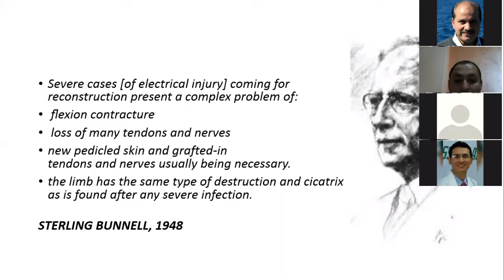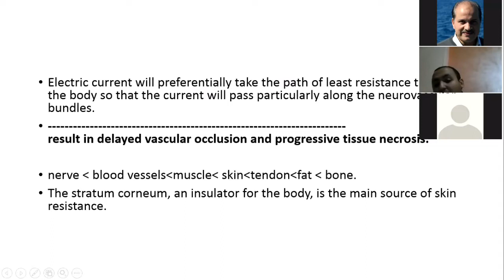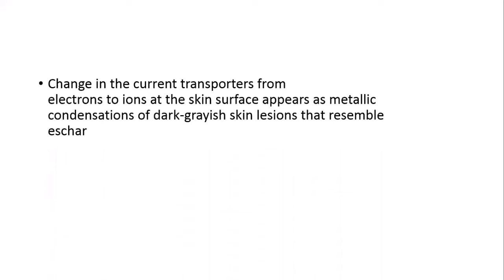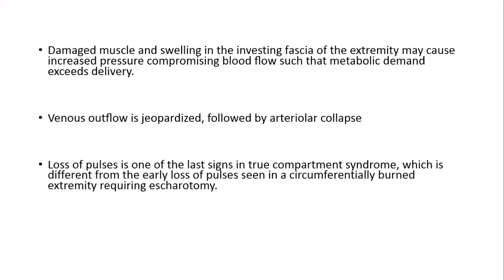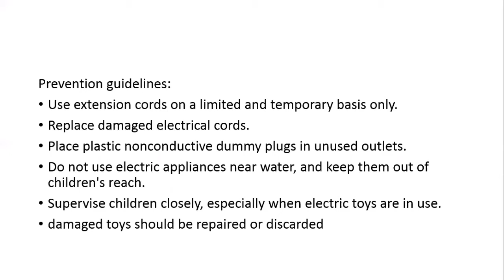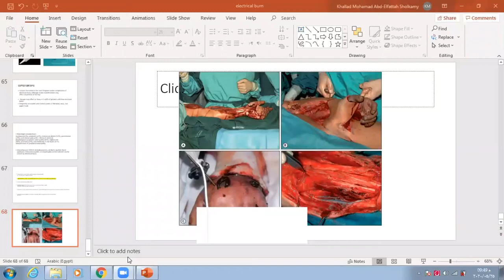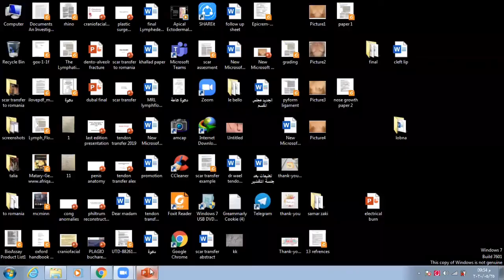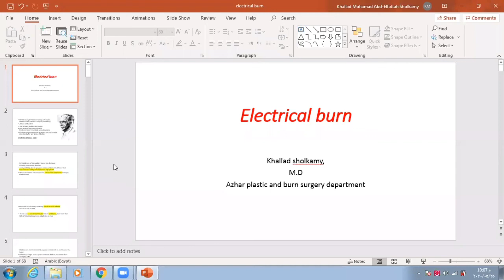Electrical Burn Lecture | Al-Azhar PRS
Electrical Burn Lecture by Dr. Khallad Sholkamy (Lecturer of Plastic surgery and burn department - Al Azhar University, Cairo, Egypt) is one of various online lectures by Al-Azhar Plastic Surgery and burn Department, Cairo, Egypt. (May2020)